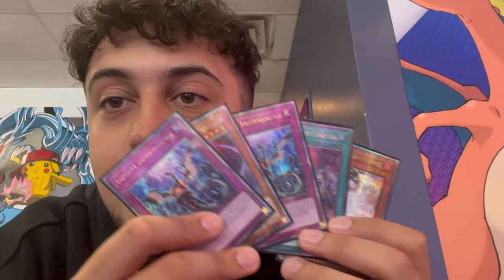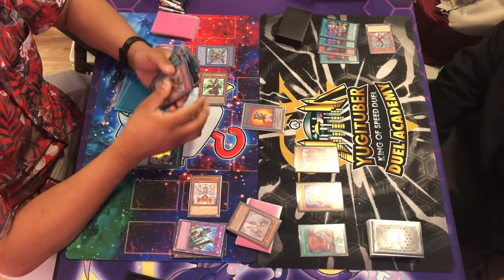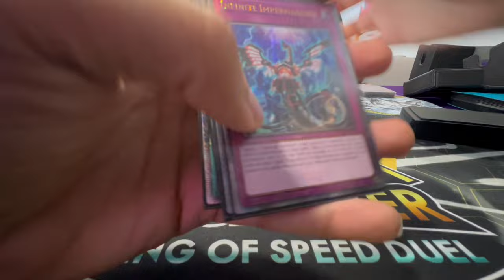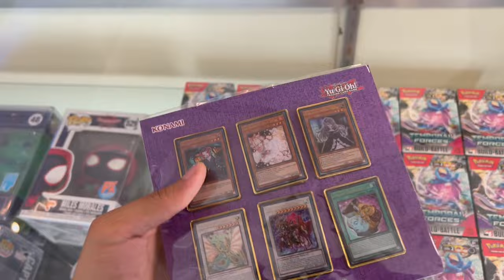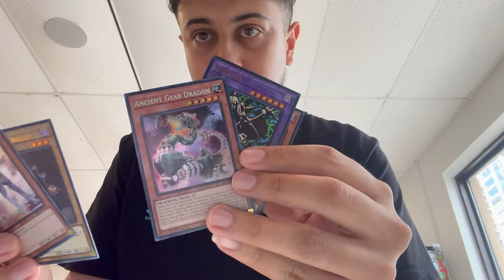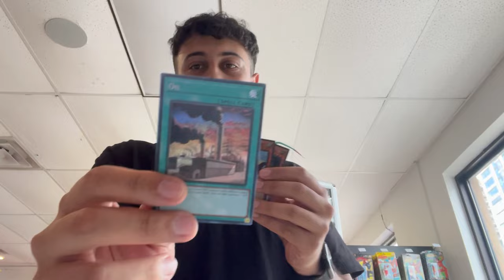I ENTERED A BOX TOURNAMENT... while sick 🤒 | Yu-Gi-Oh! Locals Vlog #33